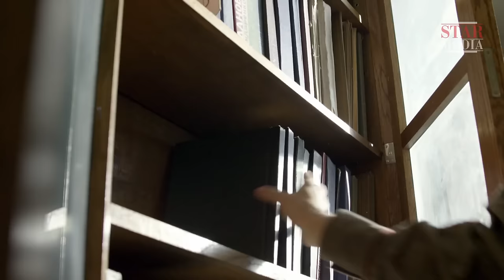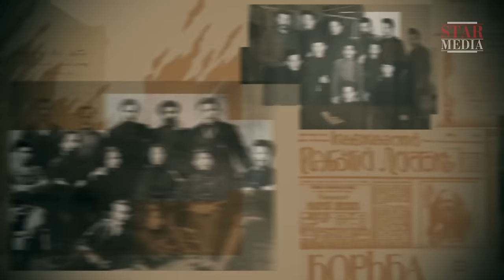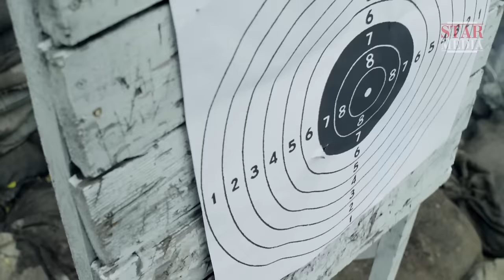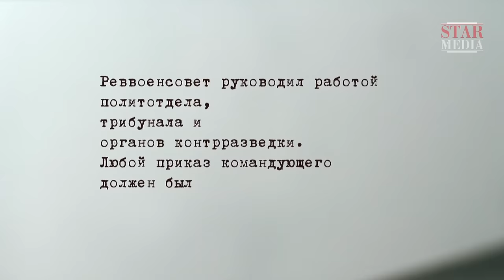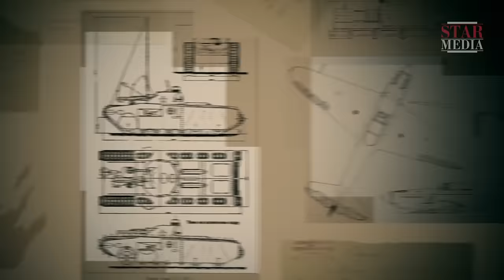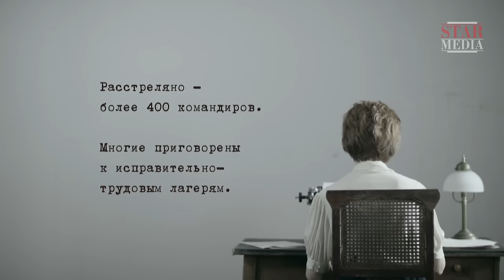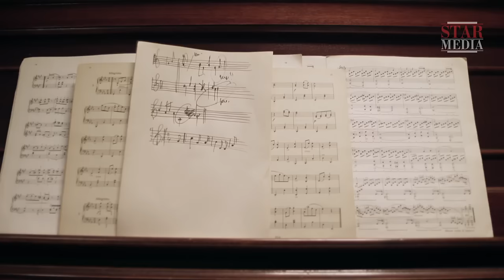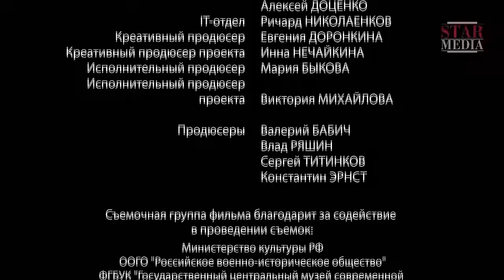Страна советов. Забытые вожди. Смотреть Фильм 2017. Климент Ворошилов. Премьера 2017 от StarMedia.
Страна советов. Забытые вожди. Смотреть Фильм 2017. Климент Ворошилов. Премьера 2017 от StarMedia. Документальный фильм/ биография.

Документально-исторический цикл фильмов под рабочим названием «Страна Советов. Забытые вожди» - это проект, рассказывающий о ключевых фигурах в руководстве Советского Союза в период с 1917 по 1953 годы. Феликс Дзержинский, Климент Ворошилов, Семен Буденный, Вячеслав Молотов, Андрей Жданов, Виктор Абакумов, Лаврентий Берия. Их имена известны всей стране и сегодня. Но мало кто помнит, как именно эти фигуры вошли в историю; что сделали для своего государства. Герои цикла находились в пучине гражданского противостояния и социальных потрясений, они меняли ход истории. В их честь называли города, улицы и горные вершины, им возводили памятники, об их победах рассказывали в школах, но они не могли знать, что спустя годы их биографии подвергнутся тщательной редактуре, а все достижения предадутся забвению.

Герои цикла «Страна Советов. Забытые вожди» – военачальники, государственные и партийные деятели, чьи судьбы стали отражением эпохи. Февральская революция, Гражданская война, «красный террор», репрессии, Великая Отечественная война – эти сложные, а порой страшные для страны события проходят красными линиями в биографиях «забытых вождей», формируют их характеры и объясняют многие поступки. Эти непростые времена были для героев цикла не просто фоном жизни, они стали самой их жизнью.

Семь человек. Семь жизней. Одна эпоха. Что стоит за их решениями, и какую цену они заплатили за свои поступки..?

Формат: историческая реконструкция
Жанр: докудрама
Год производства: 2016
Количество серий: 8
Режиссер: Павел Сергацков
Сценарий: Александр Колпакиди, Егор Васильев, Александра Лукьянова, Василий Шевцов, Инна Нечайкина
Художник-постановщик: Александр Гиляревский
Оператор-постановщик: Александр Кипер
Композитор: Борис Кукоба
Продюсеры: Валерий Бабич, Влад Ряшин
В ролях: Фарид Тагиев, Роман Высоцкий, Сергей Тишин, Александр Суворов, Антон Морозов, Алексей Устинов, Адам Булгучев